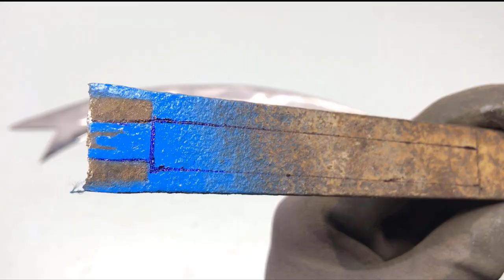Antique TANTO Sword Restoration - Restoration Video Better Then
Process Of Restoration
We put in a lot of effort into making this Sword restoration video it was a very antique & Rusty  sword which we had to restore very well And we were also successful in its restoration It would be an old rusty and a sword full of Rust found underground in an old house Seeing its condition, it seemed that it was buried in the ground till many of years old. but we completely restored it and made it shine like glass And also made a very beautiful & Colorful Unique handle out of it.

restoration